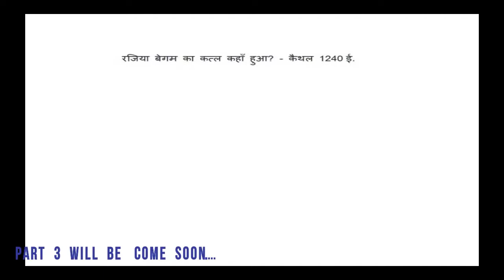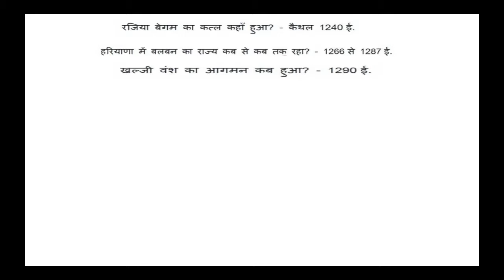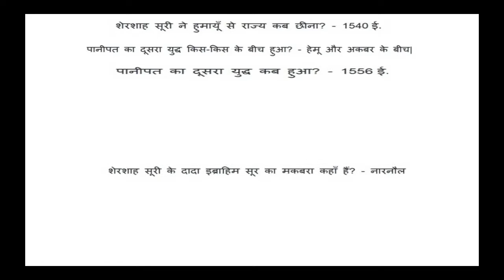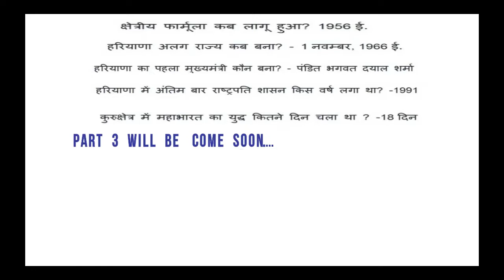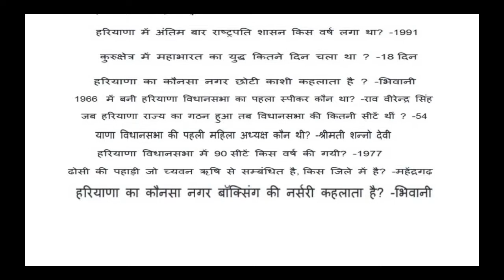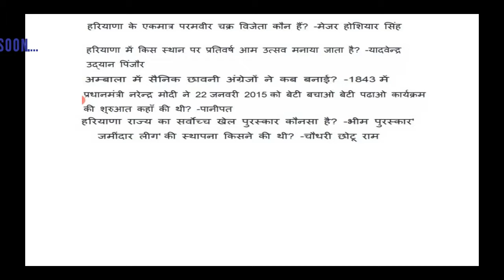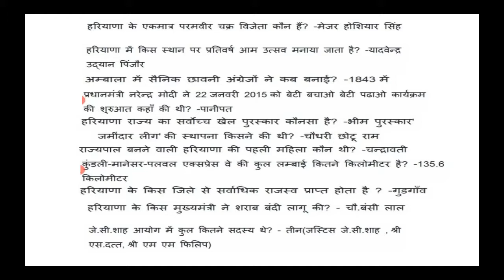HSSC की परीक्षाओं में पूछे जाने वाले सबसे महत्वपूर्ण GK के 500 Question And Answer Part 2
HSSC Science HSSC Science questions Haryana Staff Selection Commission Science Biology Chemistry

Covreing following points:

hssc auditor,
hssc bharti,
hssc biology,
hssc book,
hssc classes,
hssc clerk,
hssc conductor,
hssc constable,
hssc draftsman,
hssc driver,
hssc english,
hssc exam,
hssc g.k,
hssc general awareness,
hssc gk,
hssc hafed,
hssc haryana,
hssc history,
hssc inspector,
hssc interview,
hssc je,
hssc jobs,
hssc lecturer,
hssc login,
hssc math,
hssc news,
hssc news today,
hssc notes,
hssc notice,
hssc online,
hssc paper,
hssc police,
hssc question,
hssc question answer,
hssc question answer in hindi,
hssc question bank,
hssc question paper,
hssc question paper 13 nov 2016,
hssc question paper 2017,
hssc question paper with answer,
hssc recruitment,
hssc recruitment 2017 apply online,
hssc registration,
hssc requirements 2017,
hssc result,
hssc result 2017,
hssc result 2017 maharashtra,
hssc result date,
hssc roadways,
hssc rohit sharma,
hssc science,
hssc shift attendant,
hssc solved paper,
hssc solved question papers 2016,
hssc steno recruitment 2017,
hssc sub inspector,
hssc supervisor,
hssc supervisor exam date,
hssc supervisor female syllabus 2017,
hssc supervisor paper,
hssc taxation inspector,
hssc test,
hssc tracer cut off expected,
hssc tracer cutoff,
hssc tracer exam,
hssc tracer exam answer key,
hssc tracer exam date 2016,
hssc tracer result,
hssc trick,
hssc upcoming exam,
hssc upcoming vacancy,
hssc update,
hssc vacancy,
hssc vacancy 2017,
hssc vacancy 2017 latest,
hssc vacancy latest,
hssc video,
hssc vidyapeeth,
hssc vlda,
hssc vlda answer key 2016,
hssc vlda question paper,
hssc vlda recruitment,
hssc water pump operator,
hssc water pump operator 2017,
hssc water pump operator admit card,
hssc water pump operator ans key 2017,
hssc water pump operator answer key,
hssc water pump operator paper,
hssc water pump operator result,
hssc water pump operator solved paper,
hssc water pump operator syllabus,
hssc women supervisor,